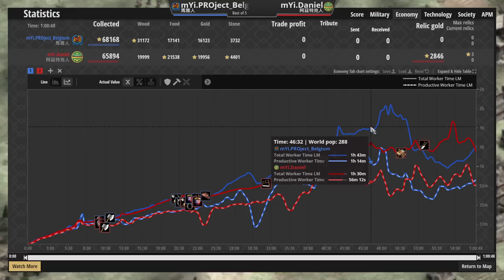8＋9老鷹對上羽毛箭射手到底鹿死誰手？ 瑪雅vs阿茲特克 2400＋【世紀帝國2決定版&Age2】